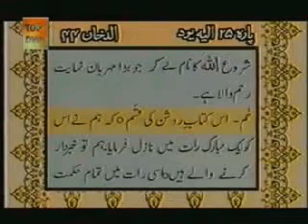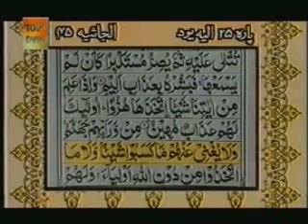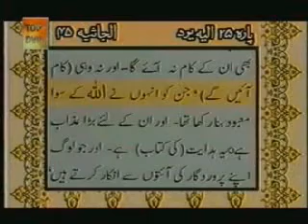Quran Sharif Para 25 part 5 of 6.wmv